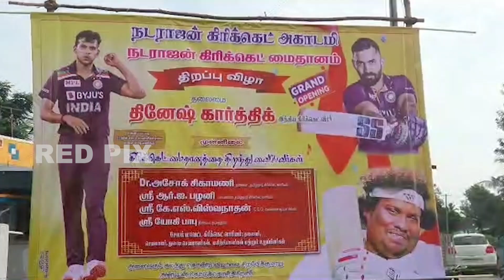Yogi Babu hit sixer on T Natarajan's bowling | REDPIX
Yogi Babu hit sixer on Natarajan's bowling | REDPIX